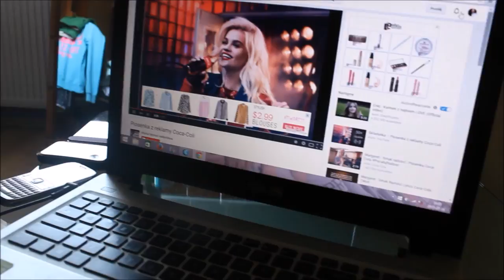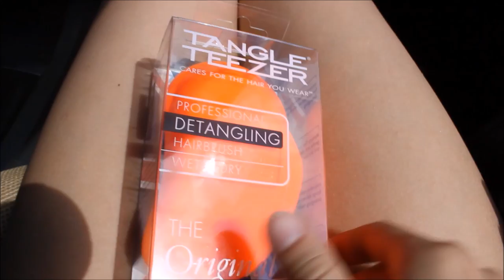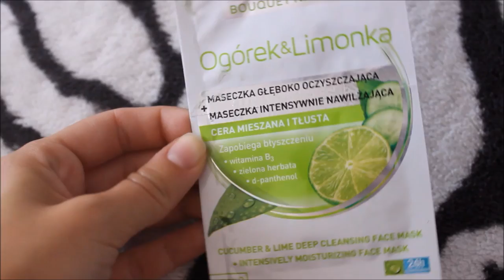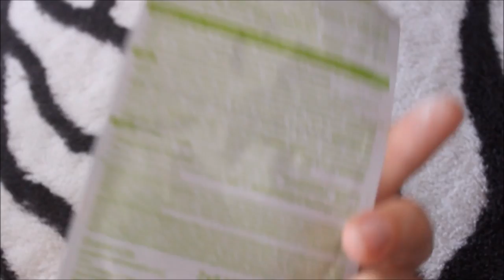DAILY VLOG- Kupujemy prezent & domowe lody